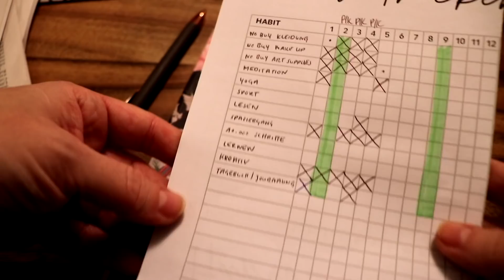VLOG: 2021 war nicht mein Jahr | Vorsätze für 2022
Dieses Video sollte schon Ende 2021 erscheinen, aber ich hab dann so lange gehadert mit mir, was ich bezüglich Corona drin lassen soll und was nicht, dass es sich dann bis in 2022 hineingeschleppt hat :D

Mich würde interessieren: Wie war dein 2021? Und bist du mit Vorsätzen in 2022 hineingerutscht?

Im Dezember lag ich 2 Wochen mit Corona um und mir ging es richtig dreckig. Was mir empfohlen wurde von meiner Hausärztin und meiner Homöopathin und was mir gefühlt geholfen hat. Dies sind persönliche Erfahrungen, bitte immer mit eurem Arzt, Heilpraktiker oder Homöopath absprechen!
- Ibuprofen (hat mir geholfen, den Druck von der Brust zu nehmen und besser atmen zu können)
- hochdosiert Vitamin C, D und Zink (vor allem frisch gepresster Zitronensaft hat mir gefühlt gut getan und bei Schwindel und Übelkeit schnell geholfen)
- 1jähriger Beifuss (hab ich erst am Ende entdeckt und besorgt, hat mir dann aber gut bei den Nachwirkungen wie täglicher Migräne, Schwindel etc geholfen, dass diese schnell abklingen - Es laufen auch aktuell Forschungen zu 1jährigem Beifuss und Corona)
- inhalieren 2-3 mal täglich mit heißem Wasser mit ein paar Tropfen ätherischen Ölen, die das Atmen erleichtern (nicht bei Lungenentzündung!!)

Fühl dich geherzt
Mojo Di

INFO: Ich mache auf meinem Kanal von meinem Hausrecht Gebrauch. Wer sich nicht an die Internet Netiquette hält und höflich und respektvoll miteinander umgeht (Meinungen müssen nicht als Beleidigungen oder Angriffe artikuliert werden), wird ggfs. gelöscht oder geblockt auf diesem Kanal.

// Mein Equipment //

RGB Ringlicht
Greenscreen aus Stoff
Wandteppich Mandala gold weiß
Handyhalterung & Ringlicht

** Amazon Werbelinks - Wenn du etwas über diesen Link bestellst, erhalte ich eine kleine Provision

Der Inhalt meiner Videos spiegelt lediglich meine persönliche Meinung und meine persönlichen Erfahrungen wieder.